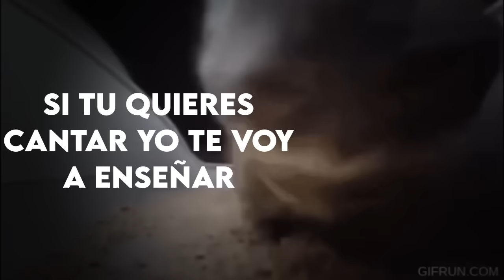chipi chipi chapa chapa lyrics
Update:
Thanks for 300K views! :D

Ty for 100k views :o